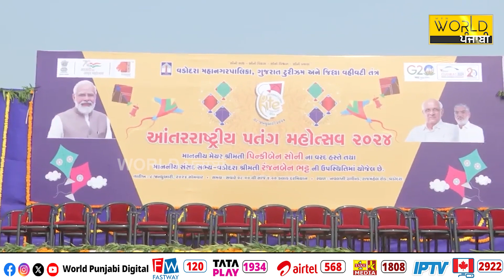ਅੰਤਰਰਾਸ਼ਟਰੀ ਪਤੰਗ ਫੈਸਟੀਵਲ, ਦੇਸ਼ਾਂ ਵਿਦੇਸ਼ਾਂ ਤੋਂ ਆਏ ਪਤੰਗਬਾਜ਼ਾਂ ਨੇ ਦਿਖਾਏ ਜੌਹਰ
ਅੰਤਰਰਾਸ਼ਟਰੀ ਪਤੰਗ ਫੈਸਟੀਵਲ
ਦੇਸ਼ਾਂ ਵਿਦੇਸ਼ਾਂ ਤੋਂ ਆਏ ਪਤੰਗਬਾਜ਼ਾਂ ਨੇ ਦਿਖਾਏ ਜੌਹਰ